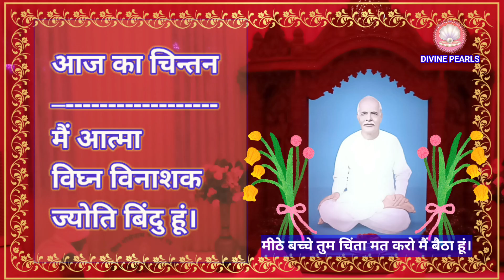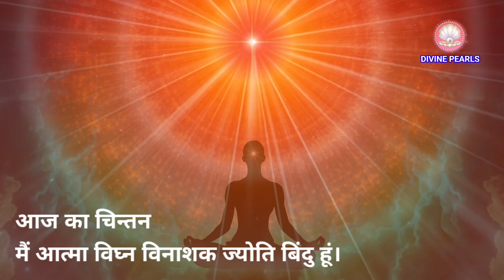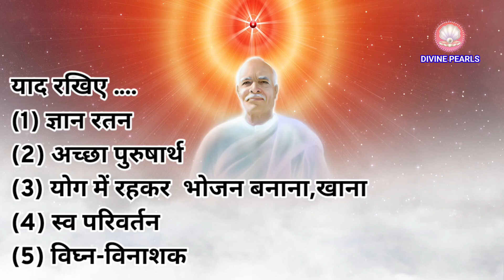2/12/23 की मुरली, पांच मुख्य बातें five main things of Murli आज की मुरली